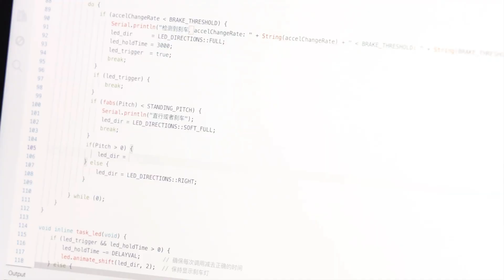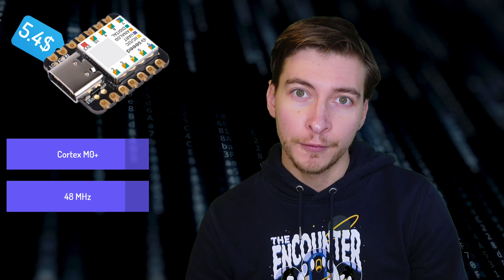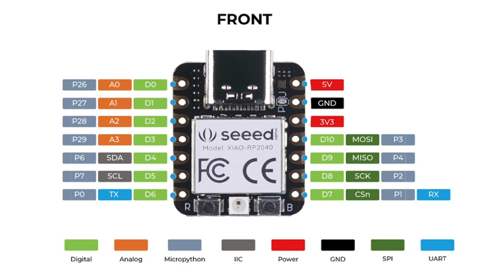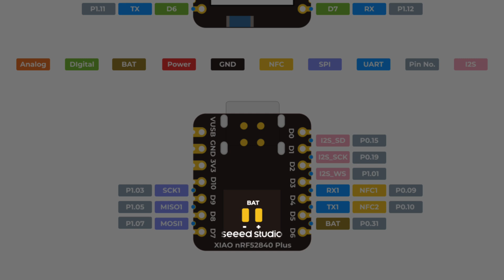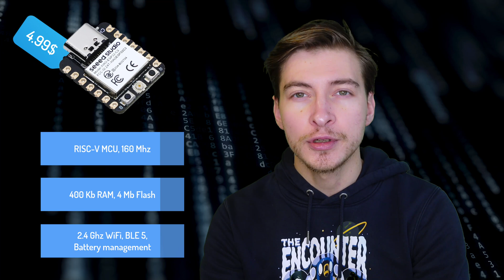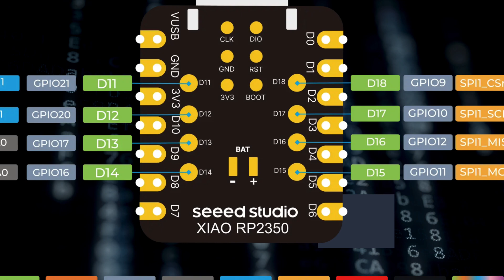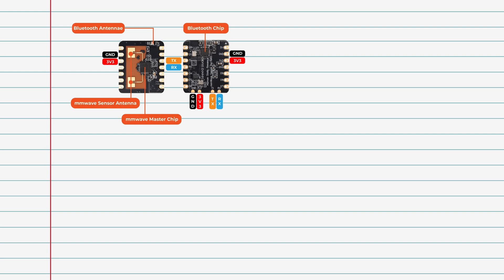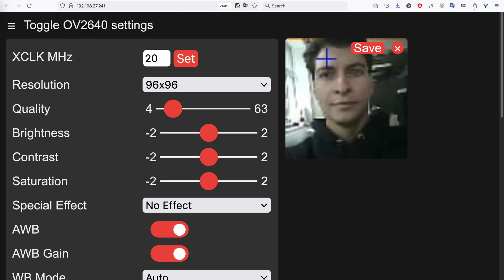Smallest Arduino Boards - Seeed Studio XIAO Explained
The tiniest and most versatile Arduino-compatible boards: the Seeed Studio XIAO series. From the original XIAO SAMD21 all through the ESP32-based XIAO boards to the latest XIAO MG24, I'll explore their features, differences, and ideal use cases in under 500 seconds. Well, the overview part is under 500 seconds anyway ;)

XIAO Boards in official Seeed Studio aliexpress store
(RP2040, RP2350)
(nRF52840 Sense)

XIAO Accessories and kits:
(Round Display for XIAO)
(XIAO Starter Kit)
(ReSpeaker Lite Voice Assistant Kit)
(ReSpeaker Lite, just the board)